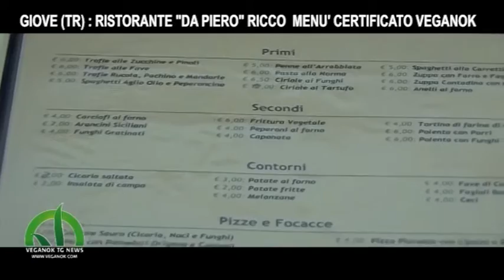Ricco menù certificato VeganOK, si chiama "da Piero" si trova a Giove (TR)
Ricco menù certificato veganok al ristorante “da Piero” si trova a Giove in provincia di Terni.
Intervista a cura di Renata Balducci

In Redazione:
Sauro Martella
Renata Balducci
Isabella Paralupi
Paola Simonetti
Roberta Orrù
Avv. Lisa Ficai
Luca Panichi
Mirko Loche
Francesca Ricci